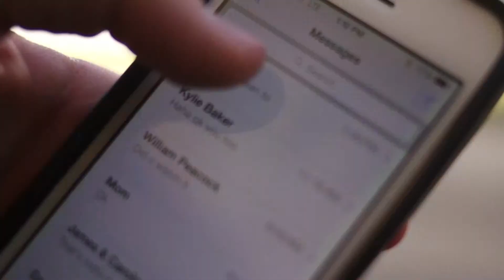Gravity Music Video